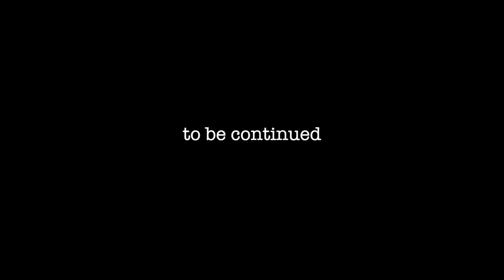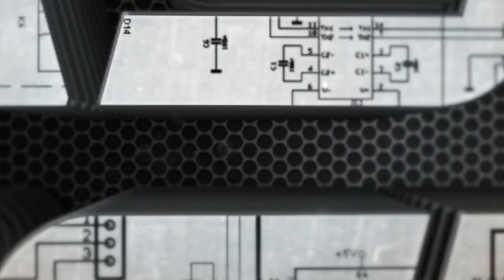Tuna 's Flower /HD 1080p / Acrylic painting / Time-lapse painting / Demonstration / Art Inspiration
Time-Lapse Custom Acrylic Painting Video of Tuna 's Flower , Arue' s Town hall of Tahiti, French Polynesia.

Inspiré de la mairie de Arue sur l'ile de Tahiti en Polynésie française.